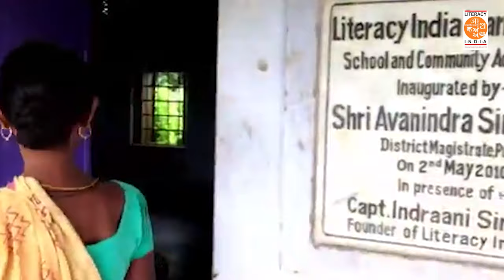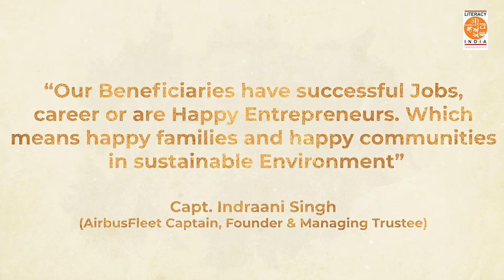Celebrating 25 Years|LiteracyIndia | Remembering Dr.Kalam | Voice of Palash Sen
It seems like yesterday and it feels the same today as we work in the community. From a handful of children, helping them with their homework, improving upon their concepts of learning,Teachers, coordinators, Managers and Directors helped the organisation to grow. Literacy India expanded from Palam Vihar, Gurgaon, Haryana in half-constructed buildings along with labourers' children who were helped with basic literacy towards proper schooling to skill-building across 15 States of India. Literacy India supported over seven lacs beneficiaries in the area of Education, Skill-building, livelihood and improving the environment and ecosystem. We thank Dr Palash Sen of Euphoria fame for contributing his voice to the Literacy India Prayer Song. We are forever inspired by Dr Kalam`s beliefs in education.
Literacy India is currently working in 19  Districts,36 Mandals, 206 Villages,45 Urban slums and colonies.

Following are the eight project
Jagrukta
Aarogyam ( Health)
Every Year Literacy India supports 30000 children & 20,000+ youth and women

COVID 19 impacted Literacy India in many ways. Therefore, our task has doubled in keeping children, women and the community motivated about skills need, enterprise development and Education. Literacy India continuing project activities across India by Virtual approach. Our Work has evolved with the use of technology since the year 1998. Digital Education has since been the part. Sustainability is ingrained in most of our projects. Respecting our environment. Recycling, Reinnovate, Re-use and Reduce Waste has become a part of everyday life. Children are taught about health and hygiene while our Women Farmers are taught organic produce and farming. Literacy India is always evolving in its methods for the overall community and our country as a whole.